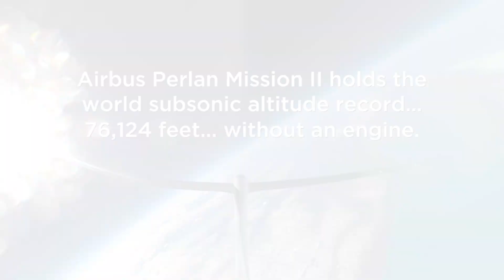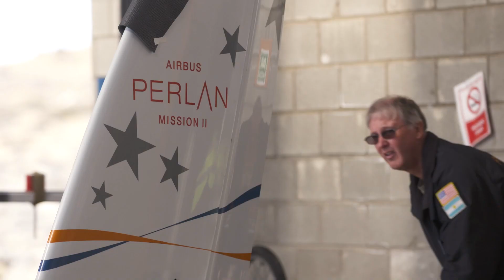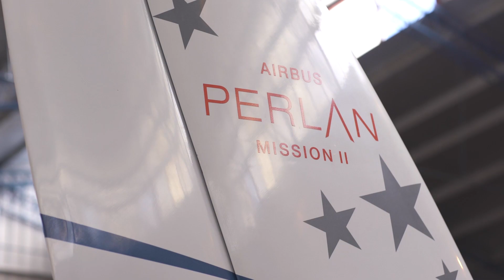Science in the Stratosphere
While the current pandemic has caused Airbus Perlan Mission II to cancel its 2020 flight testing in Argentina, we’ve been pursuing ways to continue our science mission. We’ve been engaged in a number of projects, including partnering with @Airbus engineers to test a new experimental A3 sensor that will help us study climate at high altitudes. This research, as well as other projects in development, have opened possibilities for Perlan 2 to take flight in the Sierra Nevada region of the United States in early 2021. Perlan is also in preliminary stages of negotiating with an organization in Europe to use the Perlan 2 sailplane as a zero-emissions research platform. Until then, we’re launching a new “Science in the Stratosphere” video series focused on how Perlan is a platform for science. Be on the lookout for this series on our Facebook and YouTube channels after Labor Day. AirbusPerlanMission II